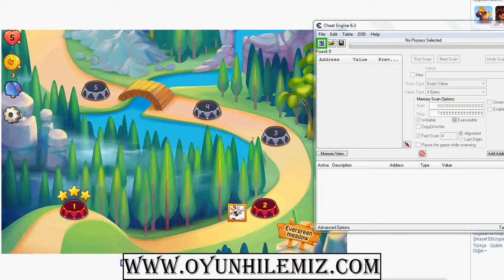BubblaCadabra Skor Hilesi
hileye sitemizden ulabilirsiniz